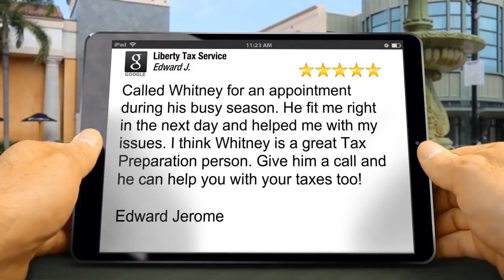Liberty Tax Service Review Brookside Woodbury MN 55125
New Review

Called Whitney for an appointment during his busy season. He fit me right in the next day and helped me with my issues. I think Whitney is a great Tax Preparation person. Give him a call and he can help you with your taxes too!

Edward Jerome

Liberty Tax Service
1532 Woodlane Dr
Woodbury MN
55125